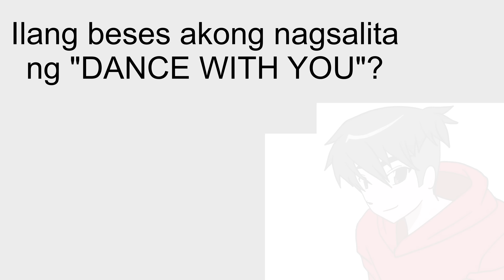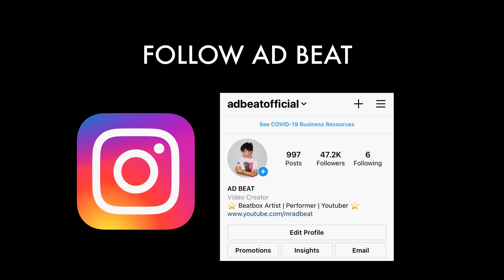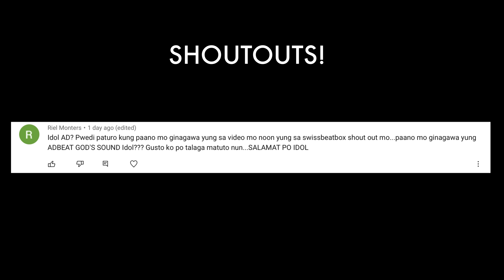Dance With You - Skusta Clee ft. Yuri Dope | Beatbox Cover | AD BEAT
AD BEAT